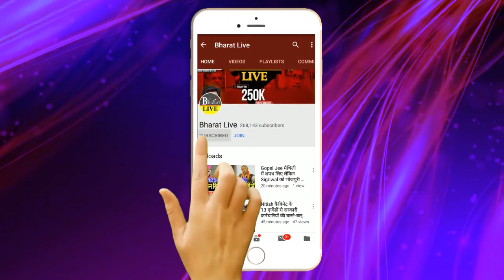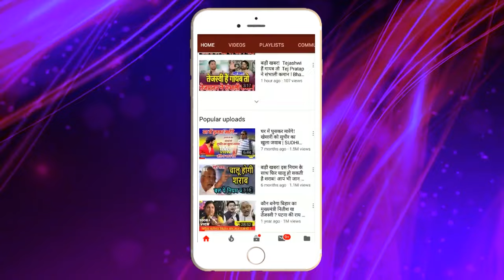पलट दी बाजी ! पप्पू यादव ने नामांकन से ठीक पहले जिसका डर था वही कर दिया अब तो लालू-तेजस्वी भी ..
पलट दी बाजी
पप्पू यादव ने नामांकन से ठीक पहले जिसका डर था
वही कर दिया अब तो लालू-तेजस्वी भी नहीं रोक पाएंगे!